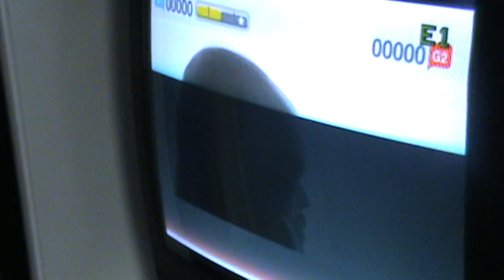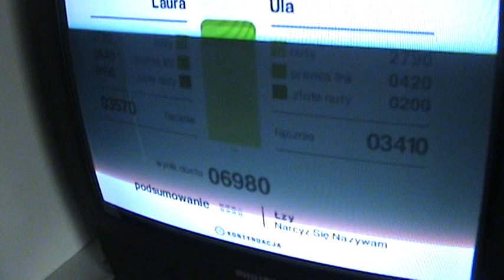Karaoke!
Laura i Ula 'śpiewają' Łzy - Narcyz na karaoke w singstarze ;)